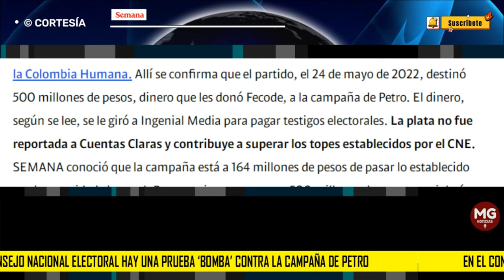URGENTE 🔴 CNE TIENE PRUEBA BOMBA CONTRA CAMPAÑA DE PETRO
El Consejo Nacional Electoral tiene una prueba que se puede constituir en una bomba contra la campaña de Gustavo Petro. Se trata de un documento firmado por Dagoberto Quiroga, hoy superintendente de Servicios Públicos y entonces representante legal de la Colombia Humana.
SEMANA